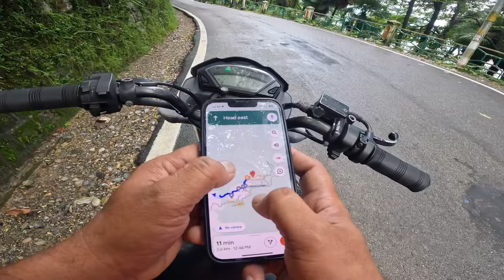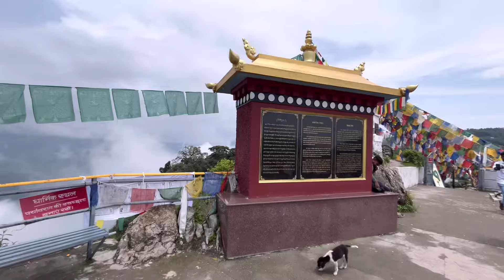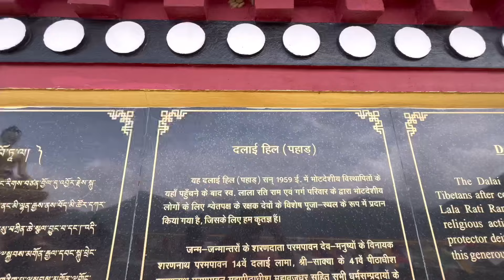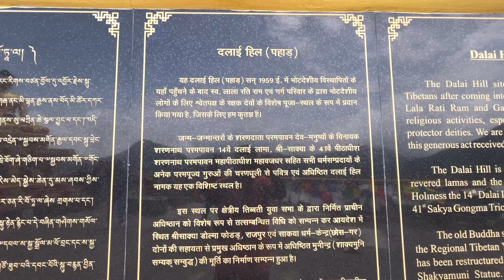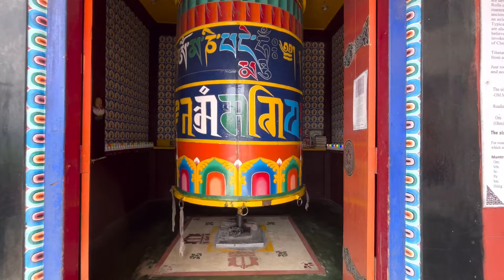Happy Valley A Most Beautiful And Peaceful And Cinematic Place In Mussoorie Uttarakhand|Heaven Yatri